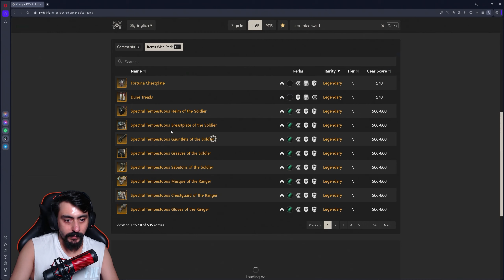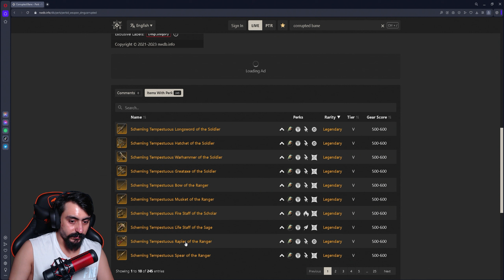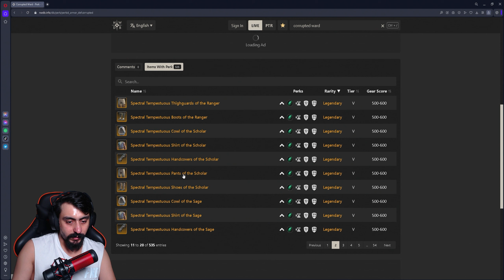Ücretsiz Corrupted Set Görevi | New World Bölüm 171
New World'de ücretsiz corrupted set kazanabilceginiz görevin içeriğini , neler istedigini , seti nerelerde kullanabilceginizi , perklerinin nasıl olduguna bi göz attık iyi seyirler.